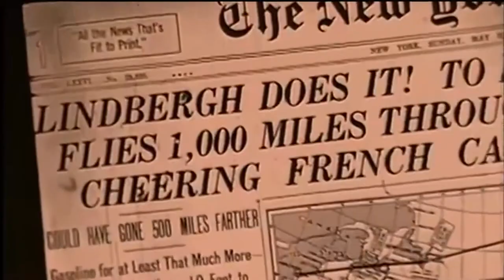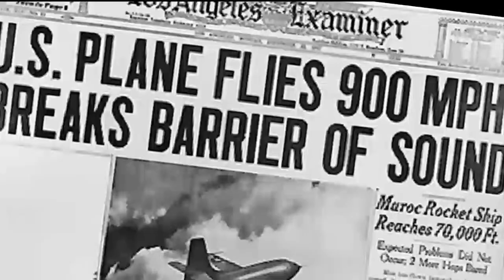Malzberg Panel: Rick Ungar & Ron Christie Hour 1 | Part 2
Malzberg Panel PART 2: co-host of "Steele & Ungar" on SiriusXM, Rick Ungar, and columnist for The Daily Beast and former VP Dick Cheney staffer, Ron Christie